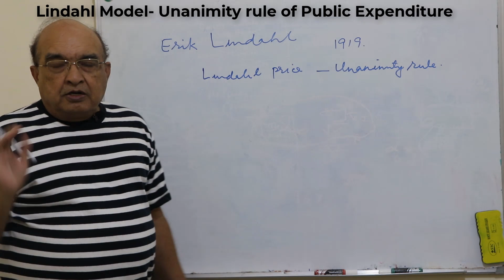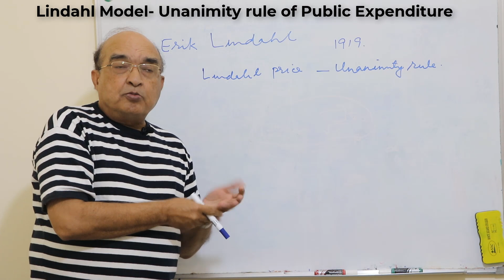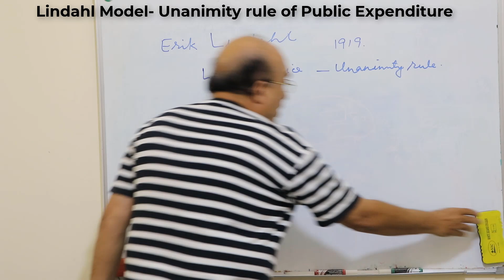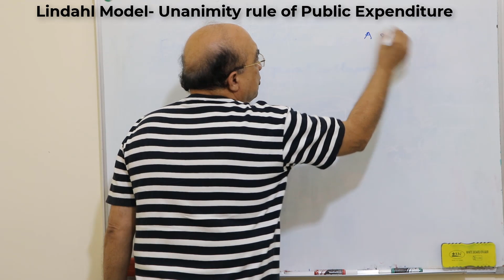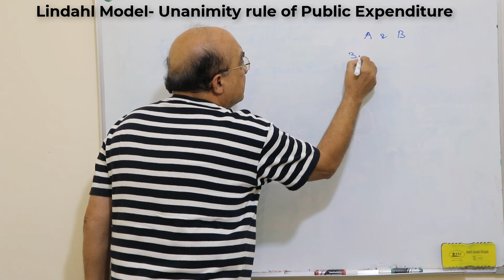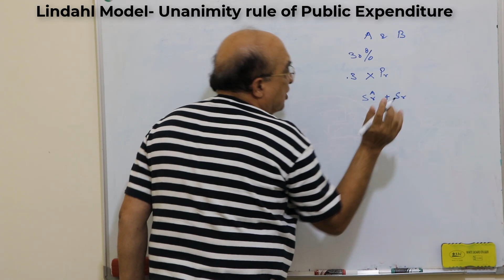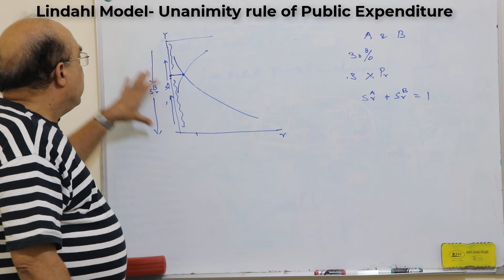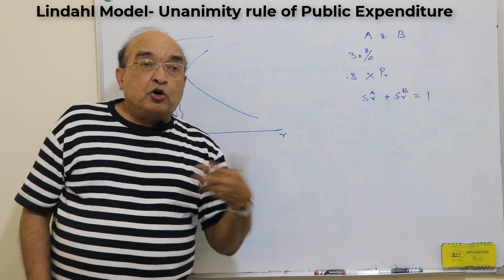Lindahl Model Unanimity rule of Public Expenditure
The basic idea of a market solution to the problem of providing public goods
is due to Erik Lindahl (1919). Lindahl equilibrium attempts to solve the problem of determining the levels of public goods to be provided and their financing by adapting the price system in a way that maintains its central feature of an efficient allocation being the outcome of voluntary market activities within the context of private property rights. Instead of some political choice mechanism and coercive taxation, under the Lindahl approach, each individual faces personalized prices at which he or she may buy total amounts of public goods. In equilibrium, these prices are such that everyone demands the same levels of public goods and thus agrees on the amounts of public goods that should be provided. Since each individual buys and consumes the total production of public goods, the price to producers is the sum of the prices paid by individuals, and equilibrium involves the supply at these prices equalling the common demand. Thus, Lindahl equilibrium brings unanimity about the level of public goods provision, with costs being shared in proportion to (marginal) benefits.